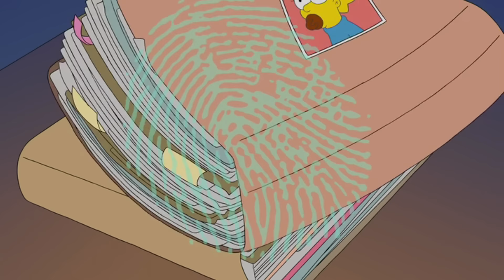Why Does Homer's Wrist Watch Keep Disappearing? – Dark Simpsons Mysteries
Have you ever noticed how Homer Simpson's wrist watch appears and disappears as needed? What could be behind this? Aliens? Bigfoot? Time travel? Find out on this episode of Dark Simpsons Mysteries!

I got the idea for this video from the director's commentary for the show. I can't remember what episode, but I believe it was Al Jean who talked about Homer's watch and how it disappears and appears as needed. I thought it'd make a fun video, and the New York scene really surprised me lol.

List of Episodes Used (Video + Audio)(36):
S01E03 - Homer's Odyssey
S01E07 - The Call of the Simpsons
S02E13 - Homer vs. Lisa and the 8th Commandment
S02E22 - Blood Feud
S03E08 - Lisa's Pony
S03E13 - Radio Bart
S03E15 - Homer Alone
S04E02 - A Streetcar Named Marge
S04E07 - Marge Gets a Job
S04E09 - Mr. Plow
S06E06 - Treehouse of Horror V
S06E09 - Homer Badman
S07E03 - Home Sweet Homediddly-Dum-Doodily
S07E07 - King-Size Homer
S07E11 - Marge Be Not Proud
S08E10 - The Springfield Files
S08E23 - Homer's Enemy
S09E01 - The City of New York vs. Homer Simpson
S10E04 - Treehouse of Horror IX
S10E14 - I'm with Cupid
S10E15 - Marge Simpson in Screaming Yellow Honkers
S11E04 - Treehouse of Horror X
S11E06 - Hello Gutter, Hello Fadder
S11E14 - Alone Again, Natura-Diddily
S13E17 - Gump Roast
S14E12 - I'm Spelling as Fast as I Can
S14E15 - C.E. D'oh
S16E19 - Thank God It's Doomsday
S17E01 - The Bonfire of the Manatees
S18E08 - The Haw-Hawed Couple
S18E22 - You Kent Always Say What You Want
S19E19 - Mona Leaves-a
S23E20 - The Spy Who Learned Me
S24E22 - Dangers On A Train
S27E10 - The Girl Code
S30E22 - Woo-Hoo Dunnit
+ Lots of screenshots and photoshop work not mentioned

Thank you and as always, please enjoy!